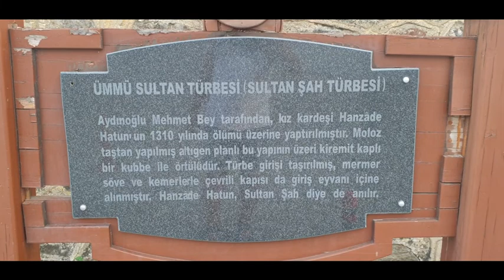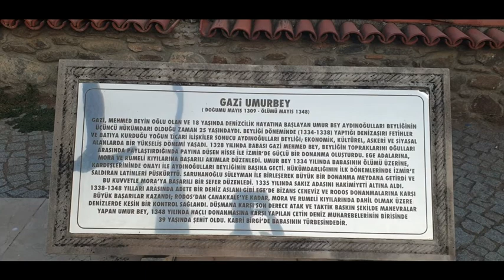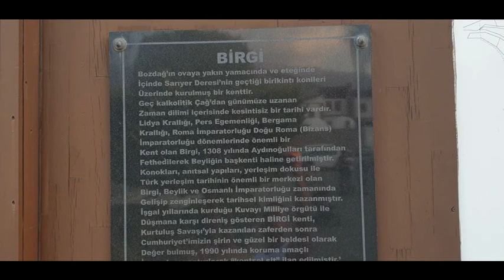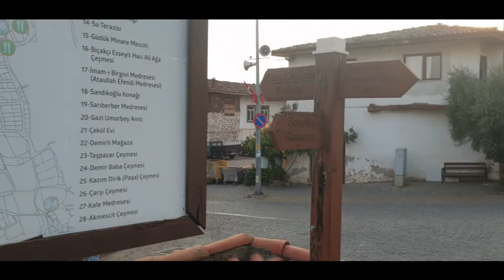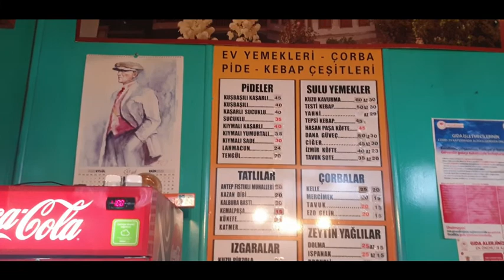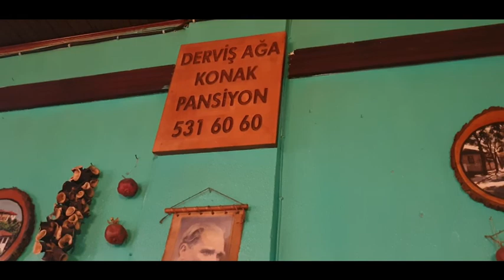İzmir - Ödemiş - Birgi Köyü - Gezi ve Keşif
İzmir  Ödemiş Birgi Köyü'nü gezdik.Oldukça etkileyici bir yer.

Bir Aile Serüveni  KANAL BİLGİSİ :

Merhabalar efendim.Bir Aile Serüveni kanalına hoş geldiniz.Yıllardır çeşitli kanallarda ve  Youtube'da içerik üreten bir baba olarak bu kanalda eşim ile birlikte komik ve eğlenceli videolar çekiyoruz. Videolarımızın hepsi anne ve baba filtresinden geçmektedir. İçeriklerimiz ve videolarımızın hepsi  ailece izleyebileceğiniz türdendir. Yıllardır sizlerden aldığımız geri dönüşlerde de bunu görmekteyiz.Bir Aile Serüveni adına  hepinize teşekkür ederiz. Baba yada Anne olarak içiniz rahat olsun.Ailem ile birlikte eğlenceli, komik ve bir o kadar da eğitici öğretici videolar ile her zaman sizlerle olacağız.

Bu kanal, Başaraner ailesi tarafından oluşturulmuştur ve sürekli olarak ailenin denetimi altındadır.  Video içeriklerinde asla sizleri ve gençleri olumsuz etkileyecek davranışlar yer almaz.